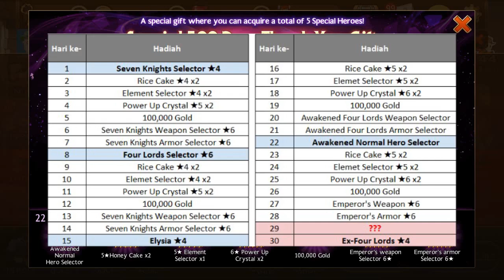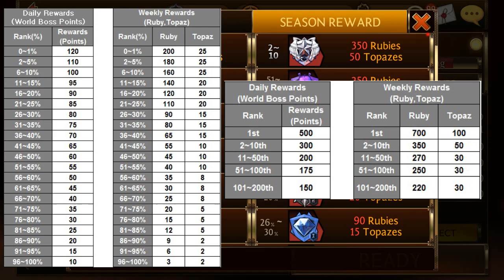uppdate yang banyak :D | Seven Knight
wah telat upload dan updatenya juga banyak. Si botak akhirnya punya awakening

NaiKee - Stay Forever (feat. Su)

Wisp X - Crimson (feat. Hatsune Miku)